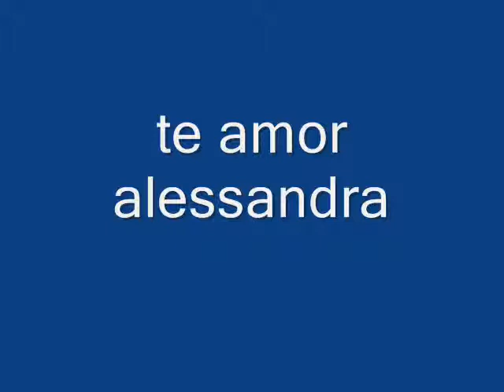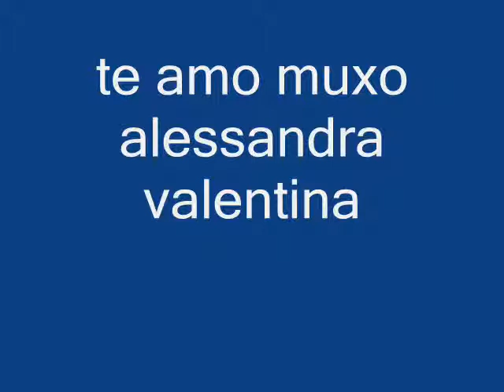te amo muxo alessandra